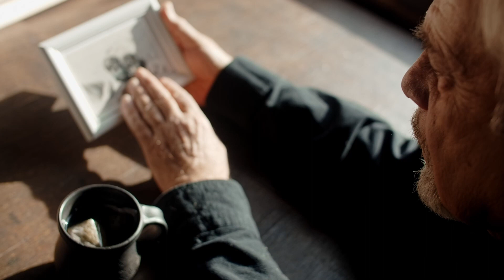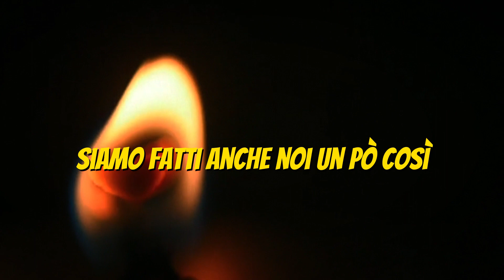Marco Venturini - NON E' RIMASTO NIENTE (testo/lyrics)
NON è RIMASTO NIENTE , brano scritto, arrangiato e pubblicato totalmente da Marco Venturini, un omaggio alla mamma venuta a mancare ad agosto .

testo:

Ogni volta che parliamo,
ogni posto in cui viviamo
forse quello che ci manca è la realtà

una favola indecisa
una vita un po confusa
come pagine strappate alla metà

siamo nati in un giorno cosi
dove tutto è vissuto
dove tutto è sbagliato... per noi...

siamo figli di un altro pianeta
un telefono spento
un corridoio deserto... con te...

MA NON DIMENTICHERO'
QUELL ESTATE CHE ERO VIVO E ANDRO'
SOPRA IL CIELO E IN OGNI ANGOLO
PER POI DIRTI CHE MI MANCHI
PER SORRIDERTI E GUARDARTI UN PO

NON E' RIMASTO NIENTE
SONO SOLO IN MEZZO A QUESTA GENTE
MA TI SENTO DENTRO IL CUORE
DENTRO QUESTO MIO DOLORE
VIVRO'...

sento un battito lontano
la tua mano nella mano
ma la stretta è un po piu lenta su me

un momento, cuore infranto
forse mi guardi dall' alto
un orologio rotto come l' anima

siamo fatti anche noi un po cosi
di momento passati
di vittorie perdute... lo so...

RIT.

Attimi... o forse solo lividi
dentro di me. tu sola dentro di me...

RIT.